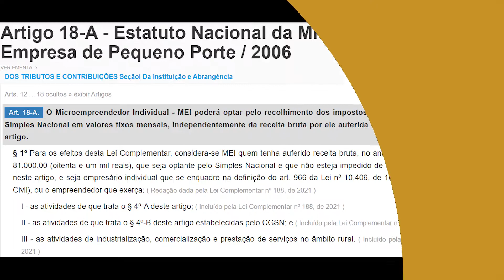O que informar na declaração anual do MEI? DASN-SIMEI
O que entra no faturamento do MEI? O que é preciso declarar de faturamento na declaração anual do microempreendedor individual? Uma das obrigações do MEI é entregar uma vez ao ano informações sobre o seu faturamento do ano anterior, a chamada DASN SIMEI - Declaração anual do microempreendedor individual. É uma declaração aparentemente simples de se fazer, sendo o mais difícil entender exatamente o que entra no faturamento do MEI, se é possível fazer algum abatimento, se as devoluções podem ser descontadas, ou se é o lucro bruto. São por essas dúvidas que neste vídeo eu explico o que entra no faturamento do MEI, para que você microempreendedor possa fazer a sua declaração com mais tranquilidade e confiança, então vem comigo!

🎬 Pet Shop